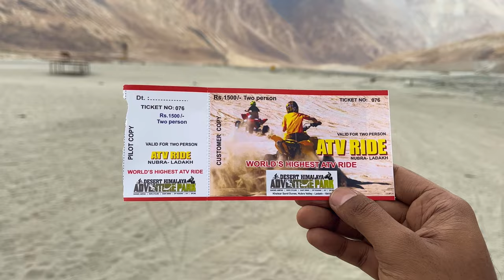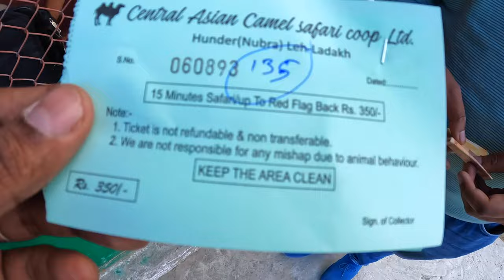Thrilling ATV Ride In Nubra Valley|Double Hump Camel Safari Ladakh 2023|Hunder Sand Dunes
Hello Everyone, in this exciting YouTube video, join me on an epic journey from Hunder Village, Nubra Valley where we will be doing different sporting activities i.e. Extreme ATV ride & Double Hump Camel ride. Myself "THE BONG WAYFARER" will be your virtual tour guide as we navigate through Ladakh's top most attractions.

00:00 – Trailer
00:41 – ATV ride details at Nubra
01:34– Extreme ATV ride
03:55 – Entering Hunder
05:52– Double Hump Camel ride
09:09 – Conclusion

1. Hotel Details At Leh:-
Hotel Zanang, Leh
Opposite Hotel Grand Dragon Old Road (P. Namgyal Road) Shenam, Ladakh 194101.
2. Hotel Details At Nubra Valley:-
Hotel Saser La, Nubra Valley, Hunder, Ladakh 194101.

Leh-Ladakh Detailed 9 Days Itinerary:-
Day 1 (14th July) - Reach Leh and Acclimatize
💡 Upon arrival at Leh, head to your hotel.
Get proper rest to give your body a chance to acclimatize.
Day 2 (15th July) - Local Sightseeing
💡 Have breakfast
Get ready for some local sightseeing
Visit Magnetic Hills, Shanti Stupa, Gurudwara Pathar Sahib, Hall of Fame & Sangam.
You can chill at some café in the evening or explore the local market.
Day 3 (16th July) - Leh to Nubra Valley (via Khardung-La Pass)
💡 After breakfast in the morning, head to Nubra Valley Khardung-La(The highest motorable road at 5359 mt). Check in to the hotel and visit the Hunder Sand Dunes (cold deserts of India), and take a camel safari **(self-paid)**.  Visit the Statue of Maitreya Buddha, Diskit village, and the Monastery around. Come back to the hotel by evening.
Day 4 (17th July) - Visit Turtuk Village and back to Nubra Valley
💡 Wake up to a beautiful sunrise. Post breakfast depart for Turtuk, a remote village of about 4,000 residents inhabited by ethnic Muslims, a few kilometers from the ‘Line Of Control’ (the de facto border) between India and Pakistan, on the Indian side. visit Turtuk waterfall and the Turtuk mosque. Come back to Diskit by evening.
- Additional Points to cover if possible
    - Tyakshi village
    - Thang Village (Last Village LOC)
Day 5 (18th July) - Nubra Valley to Pangong Lake (via the Agam and Shyok villages)
💡 After breakfast check out, and start your journey to the famous Pangong Tso via the Agam and Shyok villages. Reach Pangong Lake & check in to your stay.
Day 6 (19th July) - Pangong Lake to Hanle
💡 Start early for the real off-roading experience through Changthang. En route visit the Rezang La war memorial. You can take a pit stop at Chushul. Reach Hanle by evening: dinner & overnight sleep.
Day 7 (20th July) - Hanle to Tso Moriri
💡 Post breakfast depart for Tso Moriri Lake. Check in to your camps at Karzok/Tso Moriri.
    - Tso kar Lake
    - Puga Village
Day 8 (21st July) - Tso Moriri to Leh (via Namshang La Pass)
💡 Wake up & post breakfast, depart for Leh City via Chumathang Hot Spring & Puga Valley. Reach Leh by evening.
Day 9 (22nd July) Explore by own
    - Hemis Gompa (Additional Point if possible)
    - Stakna Gompa (Additional Point if possible)
    - Thiksey Monastery (Additional Point if possible)
    - Shey Palace (Additional Point if possible)
    - Stok Monastery (Additional Point if possible)
    - Rancho School (Additional Point if possible)
    - Sindhu Ghaat (Additional Point if possible)
Day 10 (23rd July) Fly Back to Kolkata
💡 Post breakfast - check out. Drop at the airport

1. Music from Uppbeat (free for Creators!)
2. Music from Uppbeat (free for Creators!)